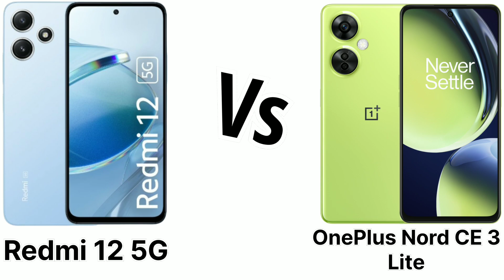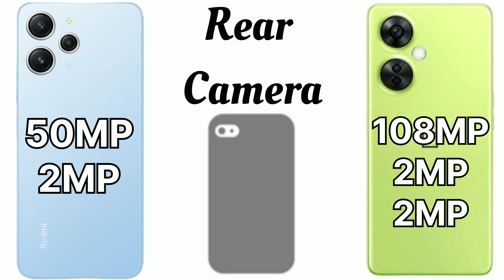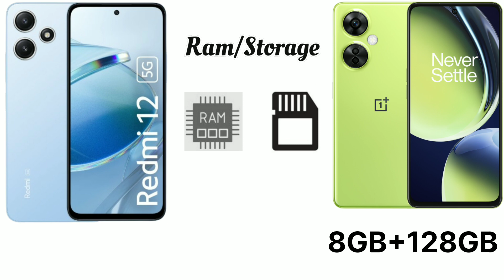Redmi 12 5G Vs OnePlus Nord CE 3 Lite